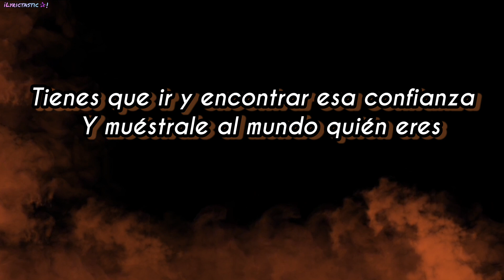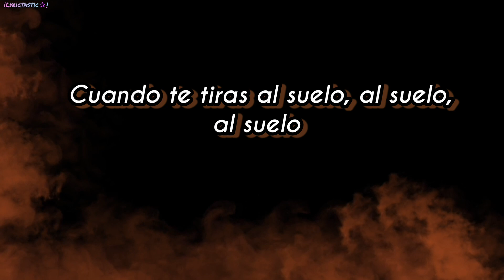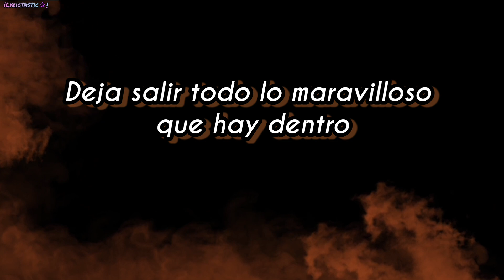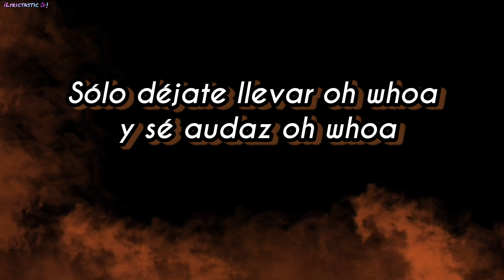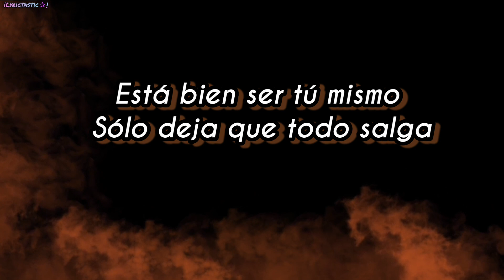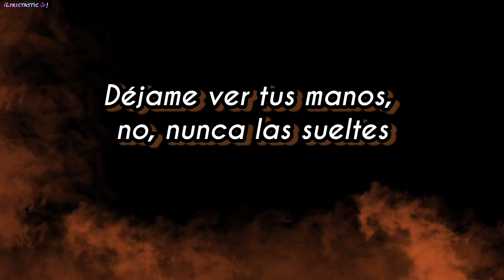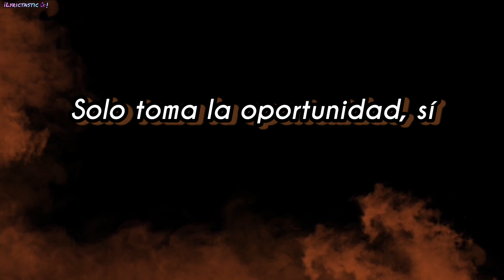Dance Like Nobody's Watching - sub Español [by Laura Marano]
•Créditos para:
 * Laura Marano - artista/cantante.
 * Compositores: Matthew Tishler / Andrew Ang / Sebastian JM Kind
 *Todas las personas relacionadas con la creación de la canción respectiva.

•Credits to:
* Laura Marano - artist/singer.
* Songwriters: Matthew Tishler / Andrew Ang / Sebastian J M Kind
* All people related to the creation of the respective song.